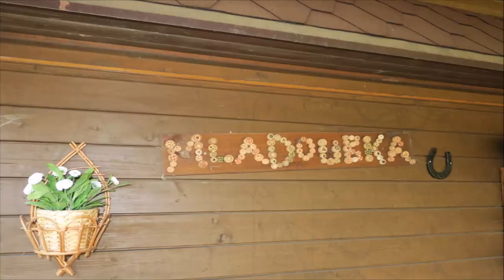Mladotice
Exkluzivně nabízíme velmi pěkně zrekonstruovanou chatu s krytou terasou přímo u řeky Doubravy, s vlastním pozemkem 392m2. V chatě je nová koupelna s toaletou, vlastní studna, septik a v kuchyňce je moderní sporák na PB plyn s elektrickou troubou.  Pozemek chaty je vklíněn do přírodním parku Doubrava na začátku malebného Chittussiho údolí (pouze 3 chatky mezi řekou a lesem). Tato chatka byla zhruba před 7 lety kompletně zrekonstruovaná a před 6 lety kompletně vybavena novým nábytkem a veškerým zařízením. Je zde lednice s mrazničkou, skříňka na potraviny, mikrovlnka, varná konvice, televize, vysavač i nádobí. V ložnici jsou 4 lůžka pro dospělé + místo na postýlku. V přízemí je gauč vhodný též k přespání, stůl pro 5 lidí a další vybavení, jež vidíte na fotografiích, včetně peřin. Majitel si odnese jen osobní věci.

Chatka je kompletně připravena k rekreaci, nepotřebuje žádné investice ani opravy. Sem se stačí jen nastěhovat a můžete zde prožít krásné léto u řeky, kde je možné chytat ryby, projíždět se na kole, chodit na houby nebo prostě jen relaxovat. Je zde záruka, nedotčené přírody, stále zelené trávy a nehrozí zde žádné záplavy. Zároveň je to i díky místním usedlíkům bezpečné místo, kde není problém se zloději ani vandaly.
Chatu si můžete osobně prohlédnout již tuto neděli 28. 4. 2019 odpoledne, nebo v pondělí 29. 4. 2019. Přesný den a čas prohlídky je nutné si předem domluvit s makléřem. Přijďte a poznáte, že stále existuje ráj na zemi!